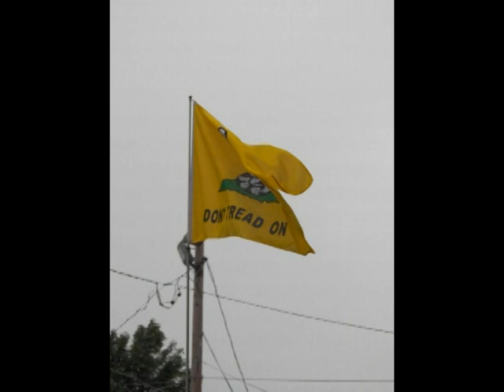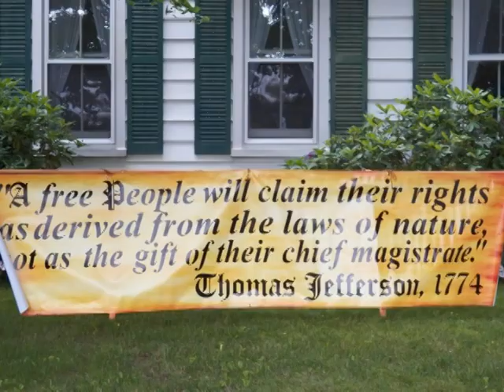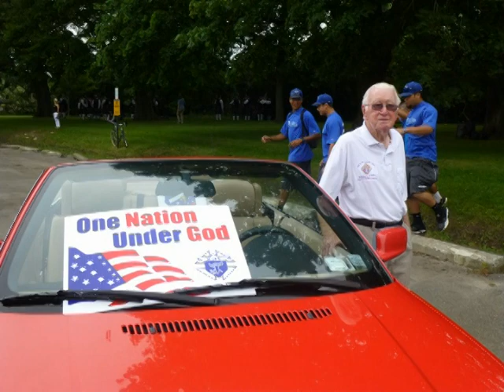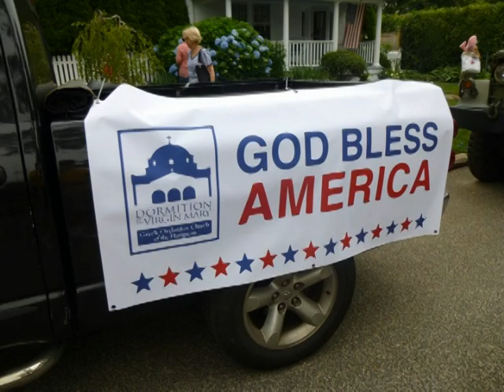July 4th 2013 Parade Southampton ,NY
July 4th 2013 Parade Southampton,NY (Slide Show)
Listen to Neil Diamonds new Freedom Song playing in the background!